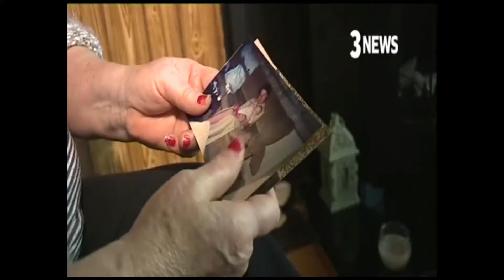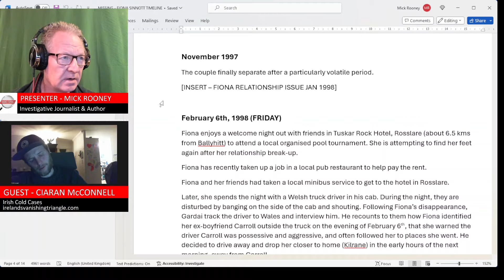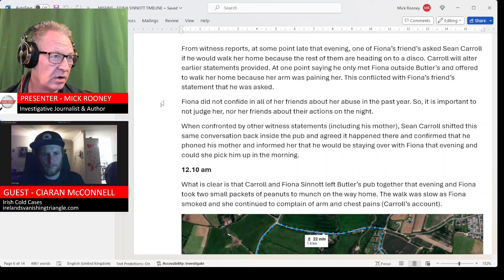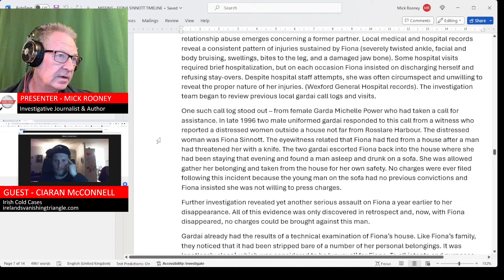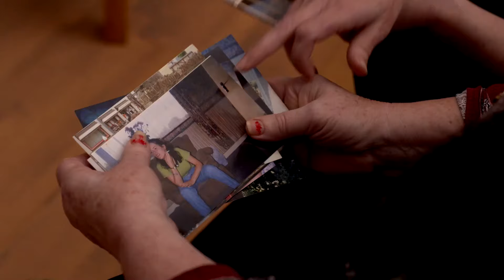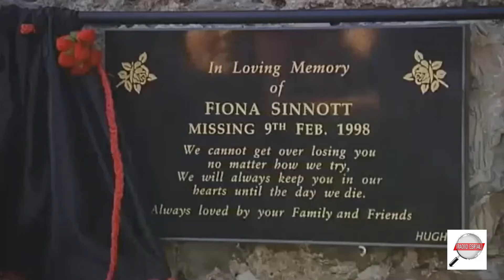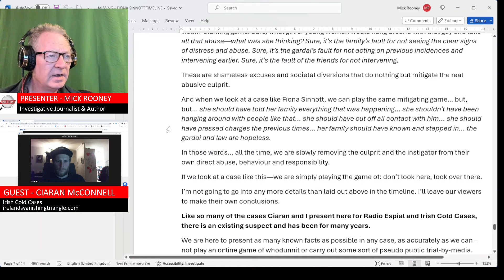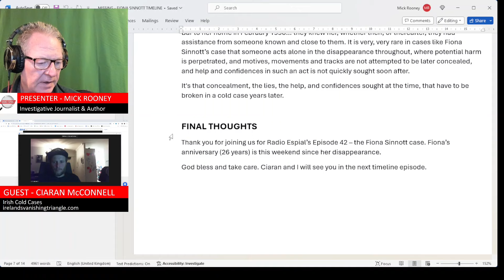MISSING: FIONA SINNOTT COLD CASE - Radio Espial EP42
At the time of her disappearance Fiona Sinnott was living in the rural village of Ballyhitt, Broadway, County Wexford, Ireland, some 120 kilometres south of Dublin City. Fiona was a young single mother, and her daughter Emma was eleven months old at the time of her mother’s disappearance.

19 year old Fiona Sinnott spent the night of Sunday February the 8th 1998 socialising with a group a friends in Butler’s Pub in Broadway Co. Wexford not far from her rented home. Fiona’s friends described Fiona as being happy that night, and in good spirits. However, her friends would later tell Gardai that Fiona was also complaining of pain in one of her arms. Fiona had been the victim of domestic violence in the past and the report of pain in her arm raised the suspicions of Gardai when examining the case.

Also in Butler’s Pub that Sunday night was Fiona’s ex-boyfriend and the father of her child, he did not join Fiona and her friends and spent the night drinking at the bar alone. At roughly midnight, Fiona left Butler’s Pub with her ex-boyfriend and nobody else. Her ex-boyfriend would later tell Gardai that he and Fiona walked the short distance to her home, where he, too, spent the night, but on Fiona’s sofa whilst she slept upstairs in her bedroom.

He would also tell Gardai that on the following morning, Monday the 9th of February, Fiona was still complaining of a pain in her arm and wanted to visit a doctor and that she would hitch a lift to the doctor’s office. Fiona’s ex-boyfriend then gave her five pounds and he was picked up by his mother at 9:30am. His mother drove him back to their home, in nearby Coddstown, where their child Emma had spent the previous night.  Fiona never arrived at the doctor’s office, no sightings of her hitch hiking have ever been reported, nor has anyone ever come forward to Gardai stating that they gave Fiona a lift that morning.

In the days after Fiona’s disappearance, neighbours reported seeing numerous black bin bags outside of her home in Ballyhitt. When the Gardai searched Fiona’s home and forensically examined it, they discovered no evidence of foul play.

However, the investigators were struck by how clean the house was considering the fact that a single mother lived there with her eleven month old daughter. Fiona’s landlord would later tell Gardai that whenever he visited Fiona’s home there would be bits and pieces everywhere, as would be expected in any house with such a young baby. Fiona’s family would also report the ‘odd’ clean and organised nature of her rented home after her disappearance.

A few weeks after Fiona vanished, a local farmer approached Gardai with information that was relevant to the case. The farmer told them that whilst attending to his cattle, he found numerous black bin bags on his property. He opened some of the bags and found some letters addressed to Fiona Sinnott. Unfortunately, when the farmer found this evidence, he was unaware of Fiona’s disappearance. He presumed it to be just another case of illegal dumping, which is a wide spread problem in Ireland, and burnt the black bags.

Tragically, no trace or evidence relating to Fiona Sinnott has been found since.

Ciaran McConnell (Links)